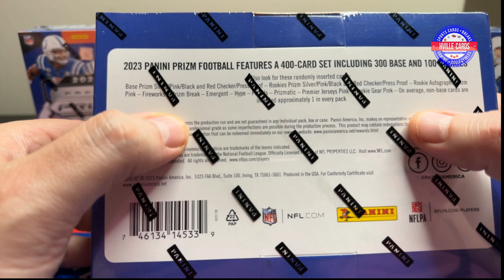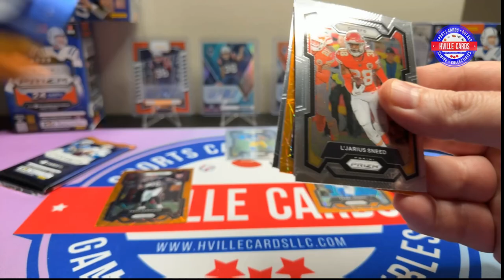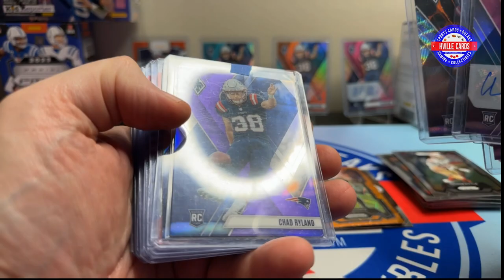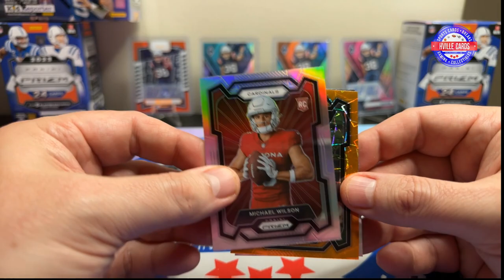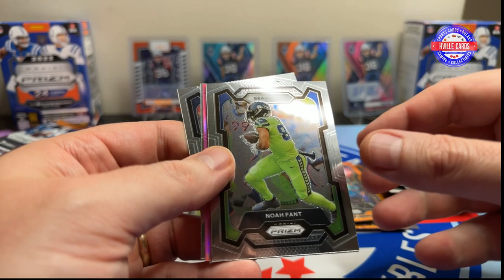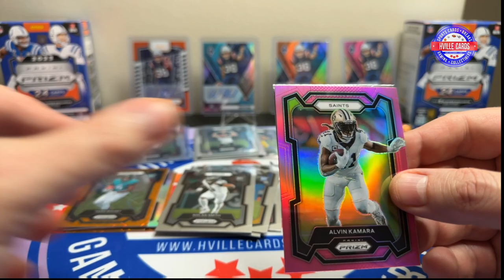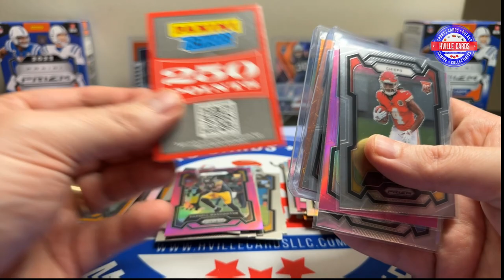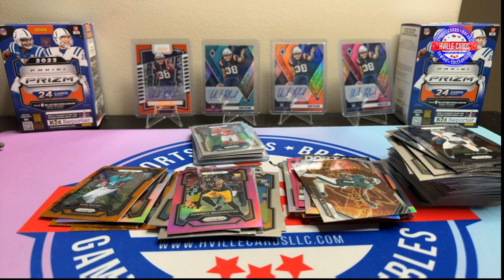It's all about CJ Stroud! 2023 Prizm Football Mega vs 2 Blasters Battle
Opening 1 2023 Prizm Football Mega Box and 2 Blaster boxes.  CJ Stroud Hunting!